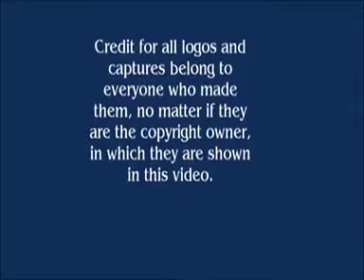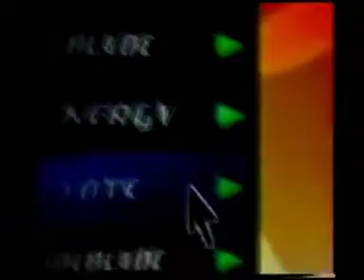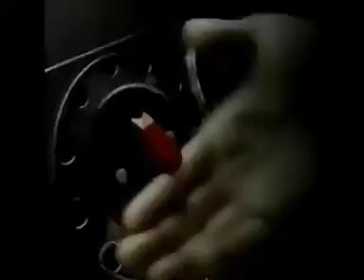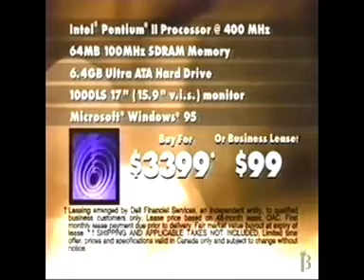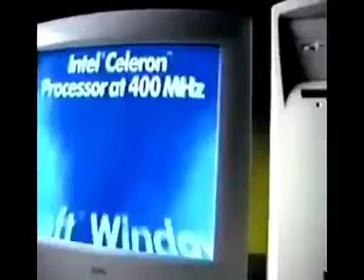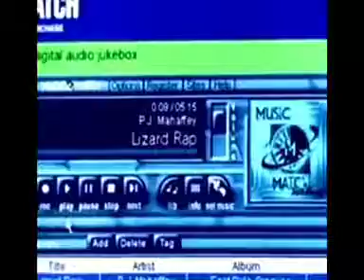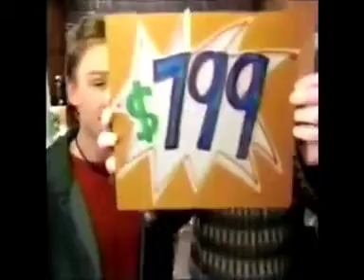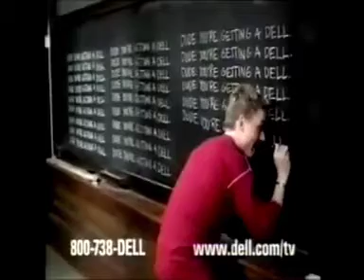Dell Logo Commercials History v2 Part 1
From "DellFan Productions"